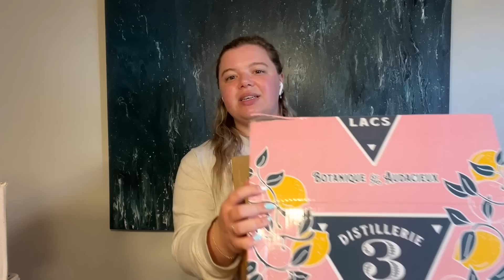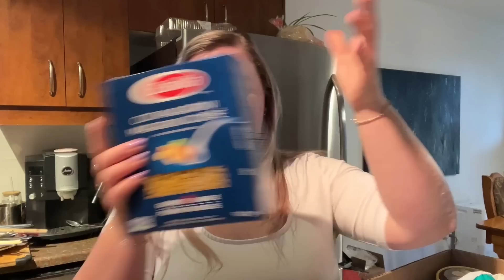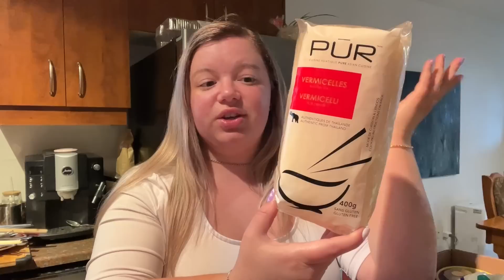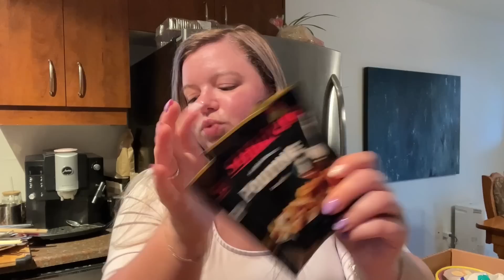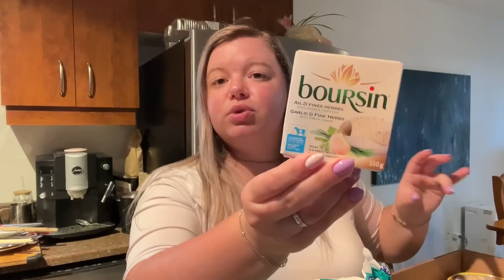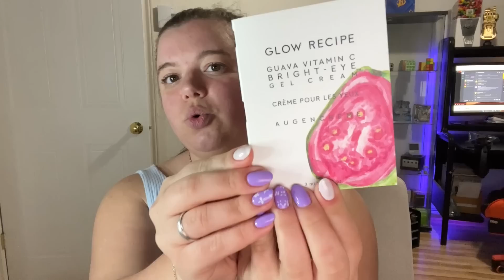HAUL Amazon + épicerie + Sephora || C'est Miriam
Bonne vidéo!
Love u xxx

Mes favoris Amazon

(jusqu'au 19 MAI 2023 )

Cocktail Bomb Shop 15% - Lien Affilé : CESTMI15 ou cestmiriam15

Notez que je ne réponds à aucun courriel personnel envoyé à cette adresse :)